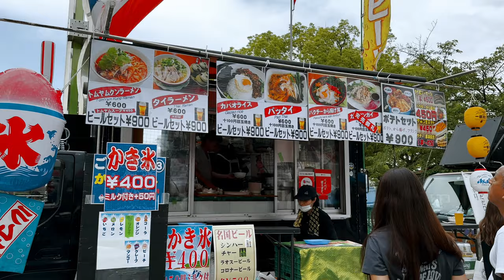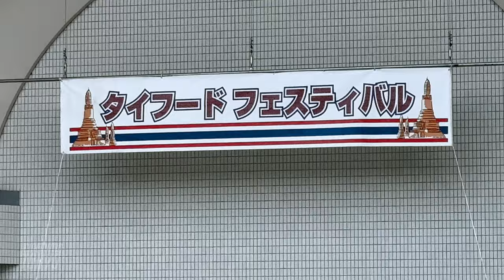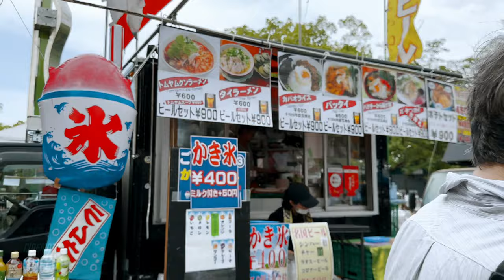Walking Events in Tokyo - The 6th Thai Food Festival, 4K HDR Japan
📍 🇯🇵 Tokyo,  The 6th Thai Food Festival

🇹🇭 I went to the 6th Thai Food Festival held on June 24 and 25 at the Yoyogi Park Event Hall in Harajuku, Tokyo!

00:00 | Introduce, The 6th Thai Food Festival
00:34 | Starting from Yoyogi Park Event Plaza
01:19 | Yoyogi Park Zelkova trees
01:58 | Stage Show Part 1
04:19 | Stage Show Part 2
09:13 | Go to the food stalls
09:52 | Thai food stall queue
10:56 | Thai Clothing Corner
12:00 | Thai Sweets
12:47 | Airplane and blue sky
13:11 | Around Parks Yoyogi Outdoor Stage Mae Store
13:49 | Let's go back to the food stall section
14:57 | Go to Yoyogi Park Shibuya Gate Observation Deck
16:23 | Hello everyone in Thailand
16:44 | Airplane and blue sky